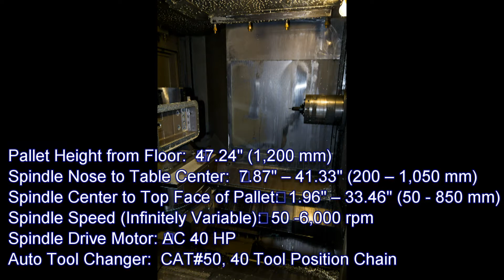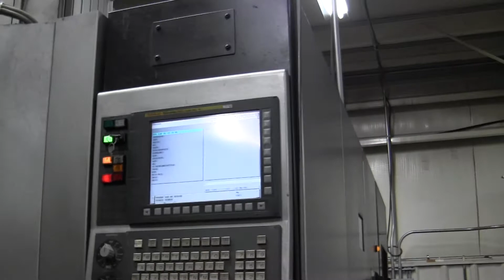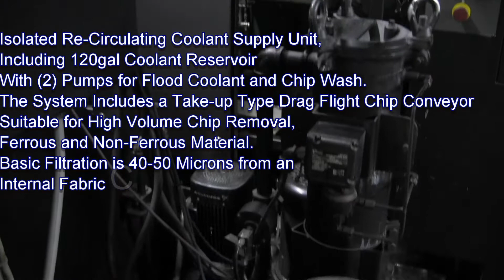For Sale: 2006 Toyoda FH630R HMC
This machine is for sale through Cyber CNC Machinery Sales, Inc.  This machine is in excellent condition as you can see. All function are working and the machine is currently in production running aluminum.